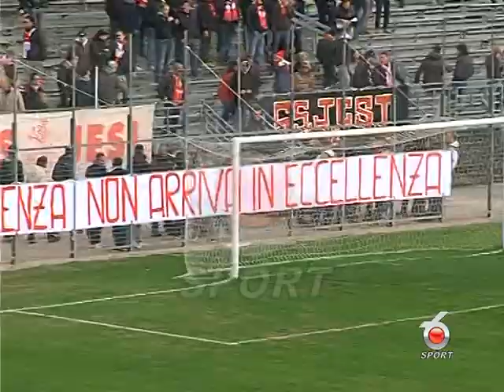Jesina - Teramo 0-2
8^ giornata di Serie D - Girone F